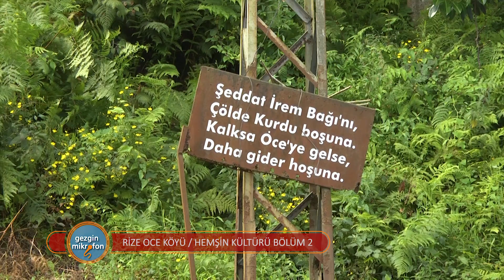Gezgin Mikrofon - Hemşin Kültürü (Bölüm 2) Durket Süren sunumuyla